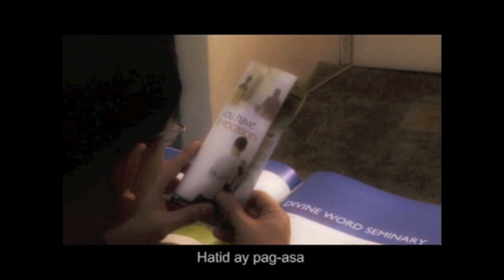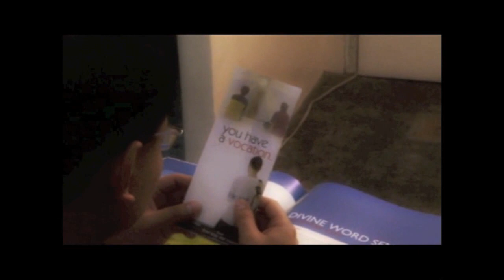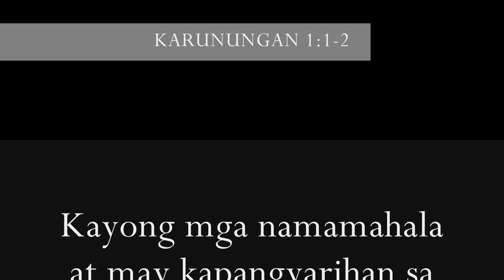Divine Word Seminary Tagaytay WISDOM CLASS 2012 WISDOM OF SOLOMON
Divine Word Seminary
Tagaytay City
Wisdom Class 2012

Synopsis: The Book of Wisdom of Solomon

 Fr. Ryan Dino, SVD loses his confidence in the political government because he gets tired of the self-centered interests ushered by many politicians. His pessimistic view changes after he met in the city jail a certain prisoner named Mark, who happens to be the brother of Rowena, his former girlfriend before he entered priesthood. Like King Solomon in the book of Wisdom, Fr. Ryan realizes that the secret of good leadership is no other than that of "fear of the Lord." Inspired by the transformation in the life of Mark, this is now his advocacy: to teach the youths and the young professionals the true wisdom that leads to a happy and meaningful life - as an individual, as a family member and as a leader of certain organization or state - by conducting Bible-centered leadership seminars.

Prepared by: SVD Prologue Class
  Frt. Franlou  Bardon, SVD
  Frt. Mark Elvanie Cabang, SVD
  Frt. Ronald Rey Espartinez
  Frt. Victor Florida, Jr., SVD
  Frt. Dennis Testado, SVD

Moderator: Sr. Miriam Alejandrino, OSB

(N.B. The music video "Sa Buhay Ko" was made by the "Noodle Society" - a group of SVD Fratres headed by Frt. Li Qi, SVD)
Other Music used: Kevin Kern-The Enchanted Garden", sound recording administered by IODA
"Martin Nievera-Forever", sound recording administered by EMI